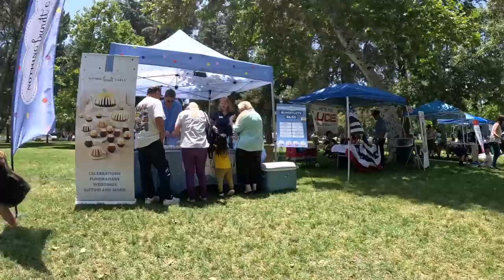Cash 2.0 Great Dane at the LAPD Car Show 2023 (2 of 5)